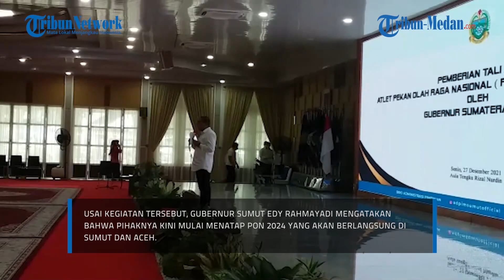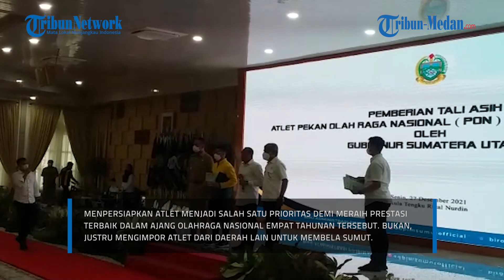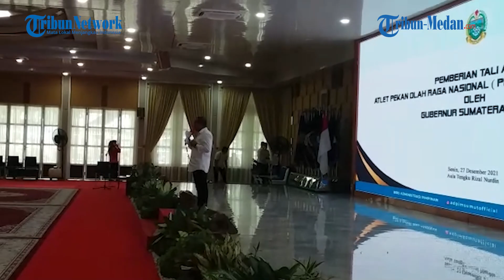Berikan Tali Asih Bagi Atlet Sumut Berprestasi, Edy: Kita Butuh Orang yang Siap Meraih Prestasi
TRIBUN-MEDAN.com, MEDAN - Pemerintah Provinsi (Pemprov) Sumatra Utara memberikan tali asih bagi para atlet Sumut meraih medali di PON XX Papua lalu, di Aula Tengku Rizal Nurdin, Jalan Sudirman, Medan pada Senin (27/12/2021).

Usai kegiatan tersebut, Gubernur Sumut Edy Rahmayadi mengatakan bahwa pihaknya kini mulai menatap PON 2024 yang akan berlangsung di Sumut dan Aceh.

Menpersiapkan atlet menjadi salah satu prioritas demi meraih prestasi terbaik dalam ajang olahraga nasional empat tahunan tersebut. Bukan, justru mengimpor atlet dari daerah lain untuk membela Sumut.